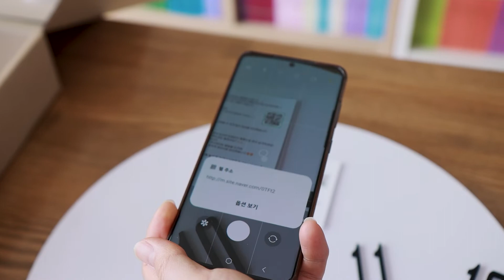[어긋난몰] 간편설치로 집안의 분위기를 바꿔주는 어긋난 디자인의 고급스러운 인테리어 벽시계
간편설치로 집안의 분위기를 바꿔줄 수 있는
어긋난몰 무소음 인테리어 벽시계를 소개할께요
어긋난 디자인이 집안 인테리어와도 잘 어울리고
설치도 쉽고 고급스러워 좋았어요
또한 무소음 무브먼트를 사용해 초침소음이 들리지않아
소리에 민감하신 분들께도 좋은것 같아요

[My Gears]
1.Camera
 - Canon EOS100D
 - Canon EOS 90D
 - Gopro 6
 - Samsung Galaxy S20+
2.Lens